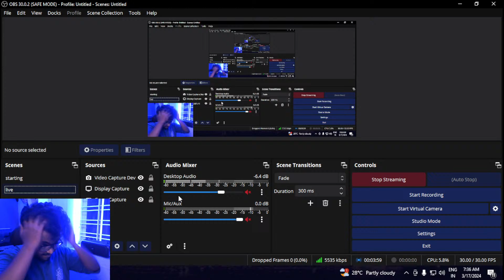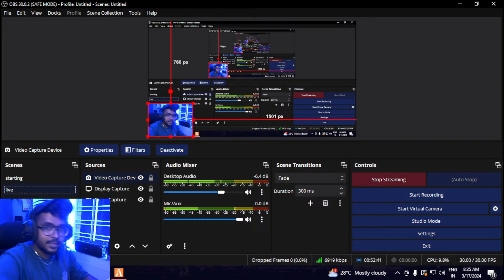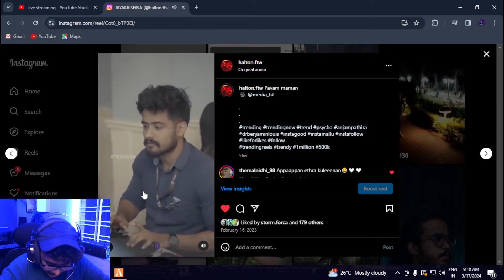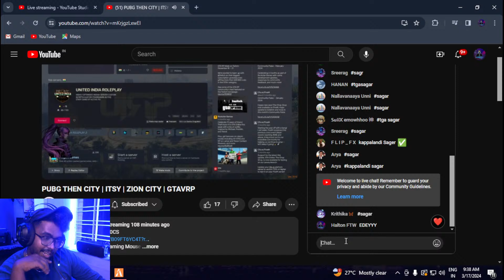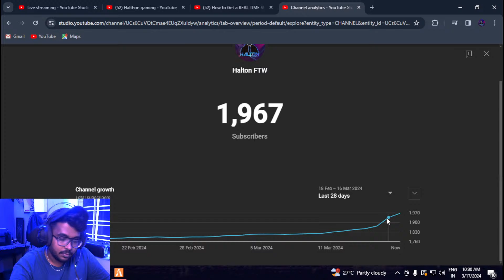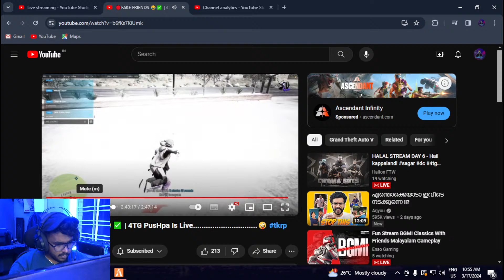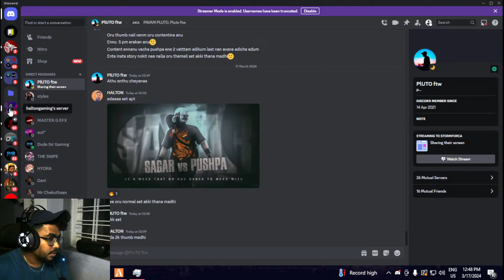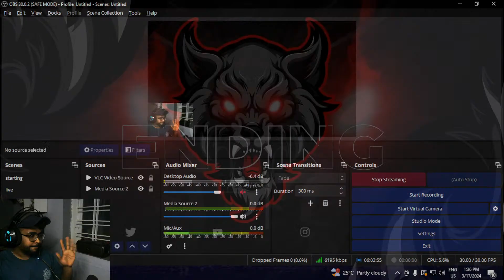HALAL STREAM DAY 6 - Hail kappalandi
-PC SPEC-
ryzen 7 2700
GPU-1050 ti
motherboard- msi tomahawk b450
ssd- gigabyte 500gm
ram- corsair 32 gb
 cabinet- coolermaster masterbox k501L RGB